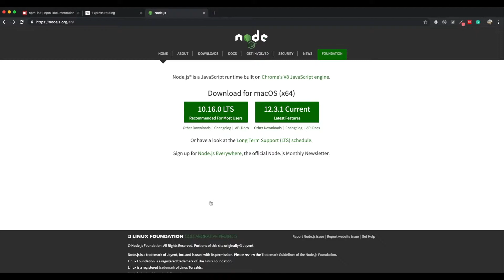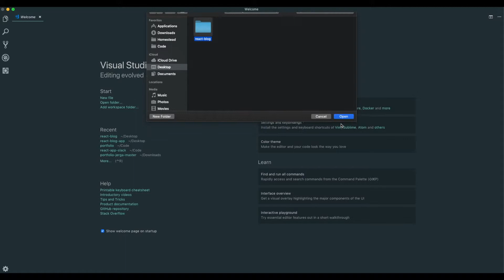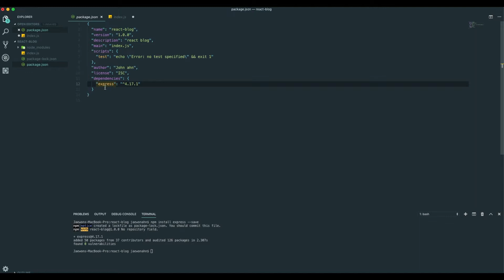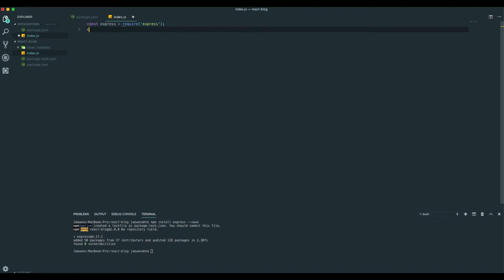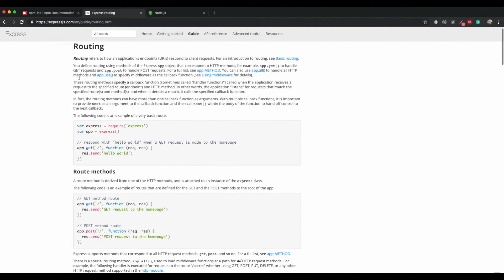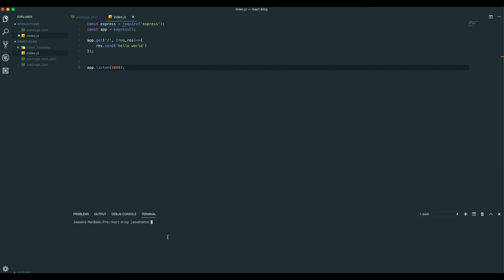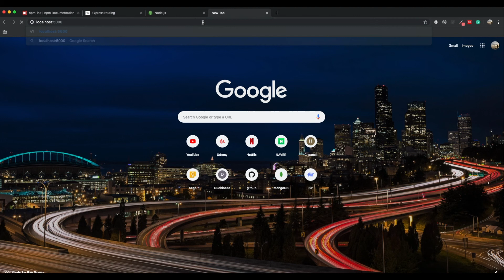MERN Stack Boiler Plate #2 DOWNLOAD NODE AND EXPRESS(한글 자막) (ReactJS NodeJS)